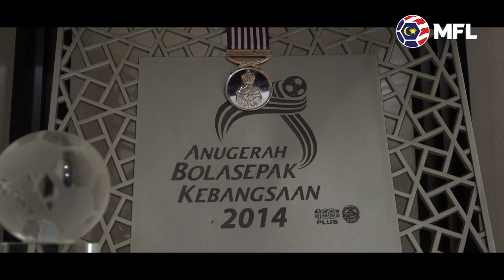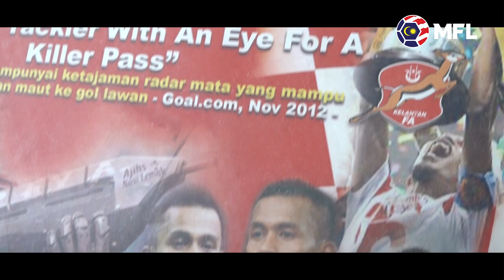Jejak Legenda Piala Malaysia - Badhri Radzi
Jaringan ketika final Piala Malaysia 2010 antara yang tidak boleh dilupakan Badhri Radzi, yang juga dikenali sebagai Piya, untuk menjulang trofi buat pasukan Kelantan.

Siapa tak kenal Piya kan? Antara legenda yang cukup dikenali dalam kalangan penyokong Kelantan.

Jom kita saksikan temubual ini!